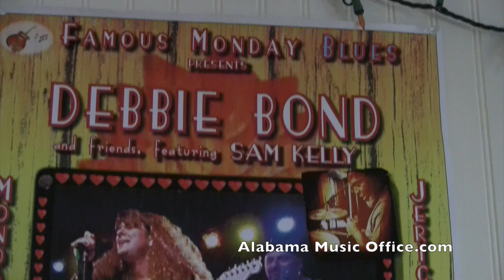Rick Asherson Interview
Alabama Music Office.com goes to Northport, Alabama to interview Rick Asherson. This interview conducted in the home studio of Rick and Debbie Bond.
Debbie Bond and the TruDats' “Radiator” Rick Asherson is a multi-instrumentalist who blows a mean harp, plays honky-tonk piano with hints of Louisiana swamp, sings and co-writes on all their tunes. A decade ago, Debbie met Rick by way of the late, great bluesman Willie King . . . and their relationship soon developed into a romantic and musical partnership.

Rick first heard the blues in his native city of London, England, where he began to play the harmonica, guitar and piano in the '60s. Fast forward to 2001 and Rick was exploring the back roads of the blues trail through Mississippi, Louisiana and Alabama when he connected with Willie King at his Freedom Creek Festival. Rick soon joined Willie’s band, playing keyboards and harmonica. As his association King deepened, he also arranged three European tours, co-produced King's last two CDs and helped present the Freedom Creek Festival until Willie’s untimely passing. He continues to keep the Annual Freedom Creek Blues Festival alive.

As a blues activist and educator with the Alabama blue project, Rick dug in and soon grew some deep Southern roots, becoming a regular teaching artist with the Alabama Blues Project's award-winning after-school blues programs and artist residencies. With Debbie Bond, he helped in the creation and development of the Alabama Blues Project's educational programs, curricula and traveling exhibitions.

Since moving to Alabama in 2001, Rick has performed and played keyboards and harmonica for several other Alabama blues greats, including Little Jimmy Reed, Shar Baby, B. J. Miller, Carroline Shines and Eddie Kirkland.

He married singer/guitar player Debbie Bond in 2003 and they continue to be regulars on the Southern club and festival circuit. Their close musical collaboration includes writing and producing two recent, critically acclaimed CDs, Hearts are Wild and That Thing Called Love.